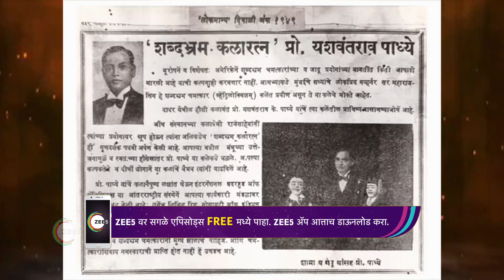EP - 1 | Ardhavatrao 100 Not Out | Zee Marathi Show | Watch Full Episode on Zee5-Link in Description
The event celebrates Ardhavatrao, India’s first puppet character’s journey since 1917 with special performances by popular ventriloquist, puppeteer, and puppet maker, Ramdas Padhye and his family.